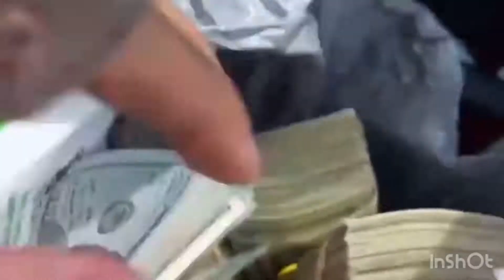TEKASHI 69 SE LANSA AL PÚBLICO EN DISCOTECA LLENA Y LA GENTE CANTANDO SUS TEMAS (Abril 2021) 6ix9ine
TEKASHI69